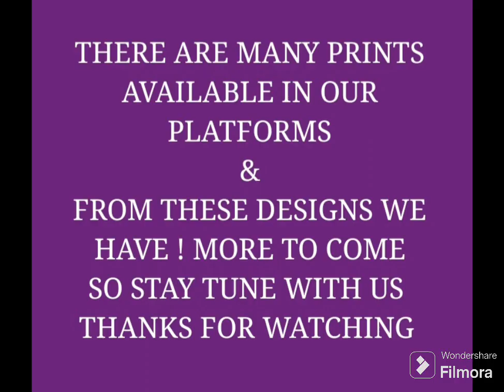Eid ul adha Cotton prints Fabrics +92 3030257905 WhatsApp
100% soft & smooth Funky nursery prints cotton fabrics Export quality 🇺🇸 USA-🇬🇧UK-EUROPEAN BRAND'S Stock...43inches width (sawa gaz arz) very very comfortable for wearing clothes like jumpsuit teenagers girls kurtie, tops & short shirts kid's night dress frocks, rompers, dangris, trousers also used in newborn baby sets & kid's rooms cousins pillow covers curtains face mask & all kitchen items like aprons dinning table covers etc... whatever you want to make ... you can stitch with this fabrics
All Unstitch fabrics available
Wholesale dealer All Over Pakistan & internationally